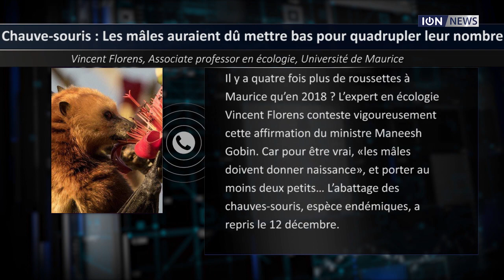Chauve souris : Les mâles auraient dû mettre bas pour quadrupler leur nombre, dit Florens